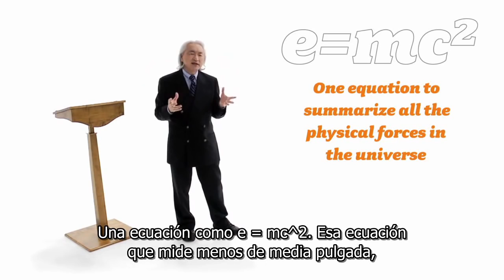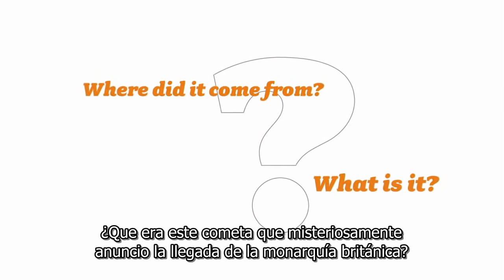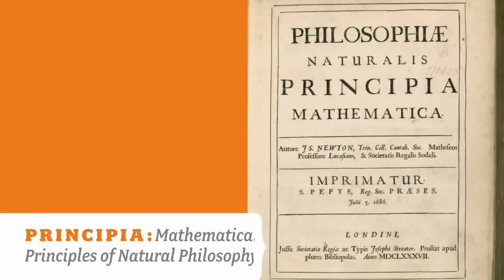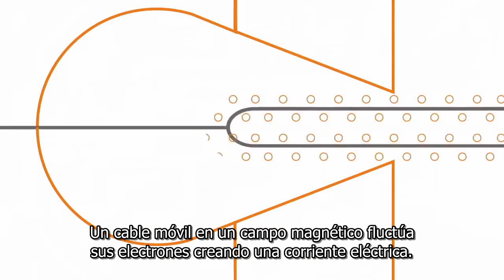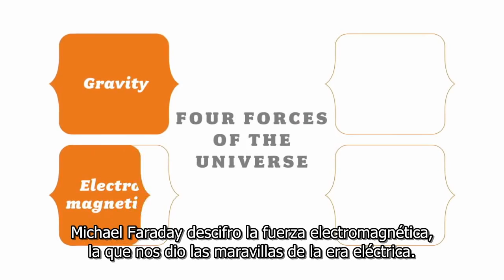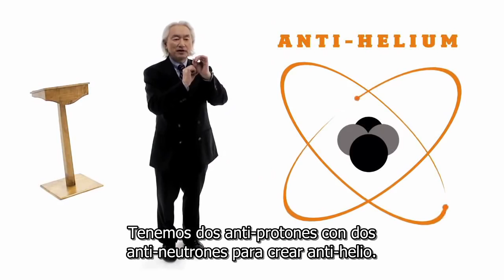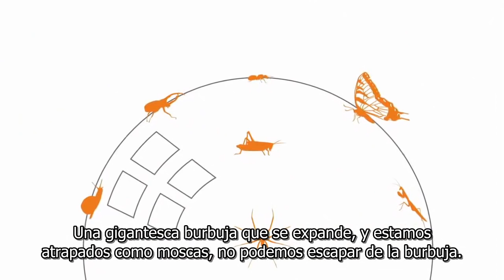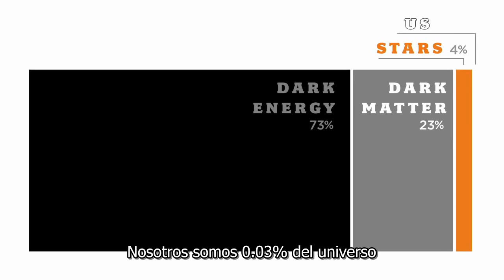Física "Historia de la Física por Michio Kaku"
Sin duda es una gran interpretación acerca de todo lo relacionado con la tecnología y la ciencia en general, el profesor Michio Kaku nos cuenta la historia de la física a lo largo del tiempo, también nos habla de cómo él se intereso en la física, y como esta ciencia nos ha dado prácticamente todas las maravillas tecnológicas que disfrutamos en la actualidad.
Comparto con ustedes este gran vídeo en el cual nos habla mas allá  de la historia de la física, incluyendo futuras teorías que en el futuro podrán influir con el tiempo en la vida de todos nosotros y tendrán un enorme impacto de como vemos la realidad.

►FUENTE: The Floating University.
✎ Si te gusta la labor que hago, puedes donar:
✎ Cualquier consulta y/o colaboracion:
¡CANAL DE DIVULGACION CIENTIFICA!